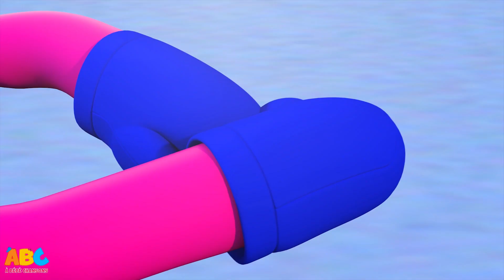Famille de doigts de couleur | Comptines Et Chansons | À Bébé Chansons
Bébé Tim adore jouer avec ses jouets et apprendre des couleurs comme le rouge, le vert, l'orange et le bleu ! Apprenons-en plus sur les couleurs que nous voyons tous les jours et chantons la chanson Color Finger Family !

À Bébé Chansons est une destination gaie avec une animation colorée pour tous les bébés heureux du monde! Spécialement conçu pour les enfants qui explorent le monde des chansons classiques anglais, des chansons Phonics, des berceuses et plus encore! Rejoignez-nous et rencontrez Elphie l'éléphant, Tim le singe, Luke le Lion et Moomoo le taureau de À Bébé Chansons!